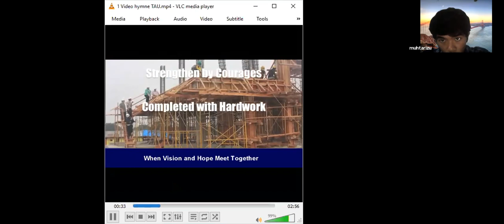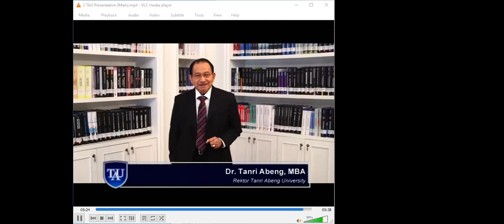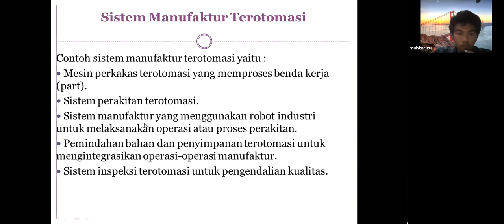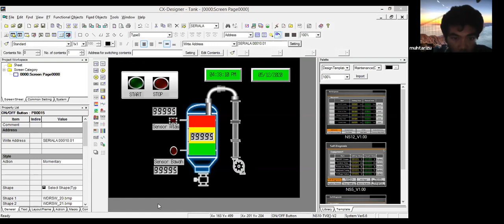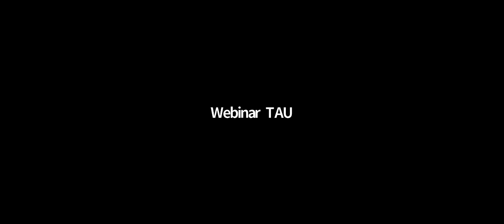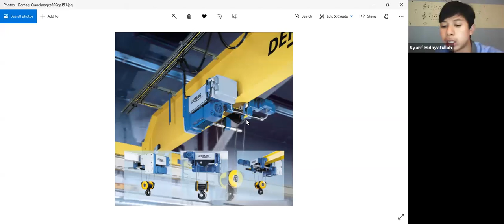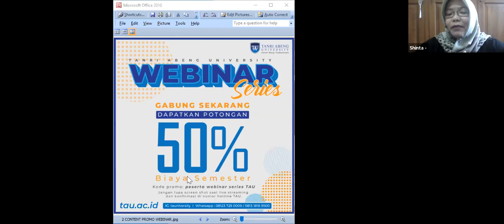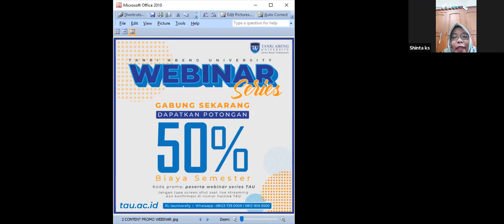Webinar Pengenalan dan Implementasi Otomasi di Dunia Industri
oleh Tim Pengajar Teknik Elektro Tanri Abeng University